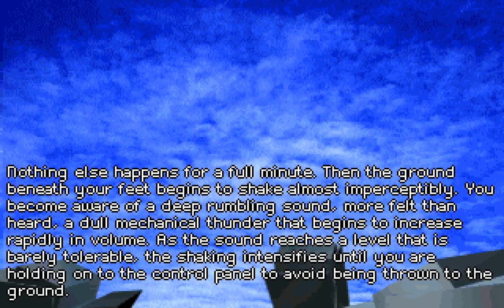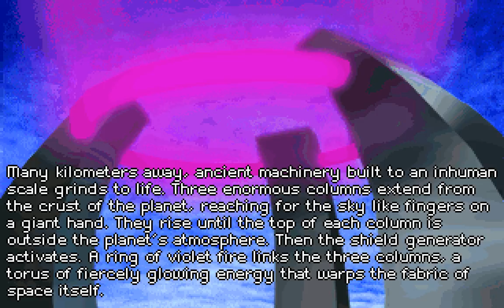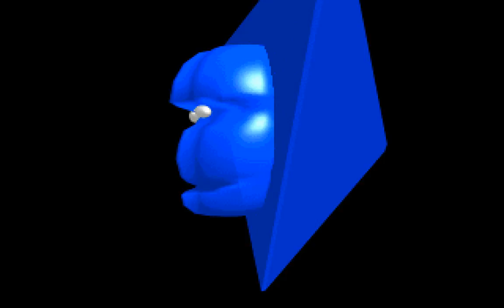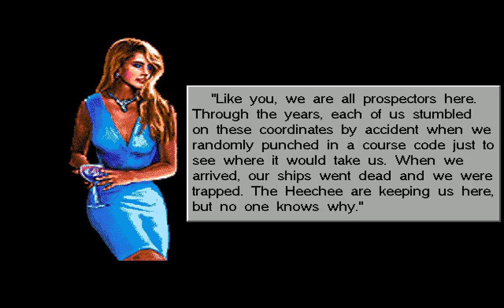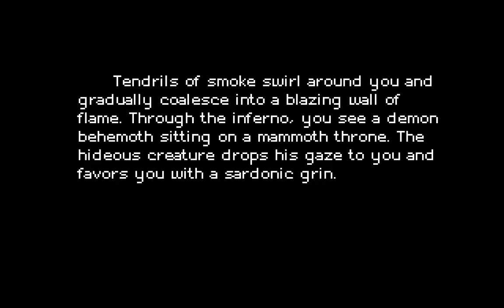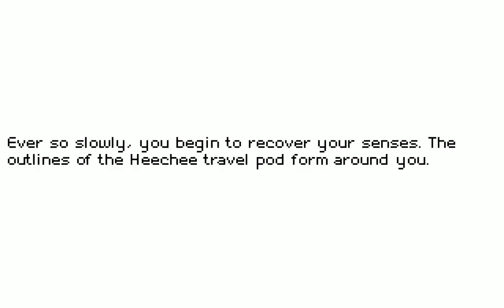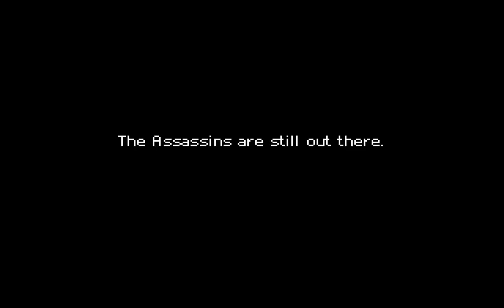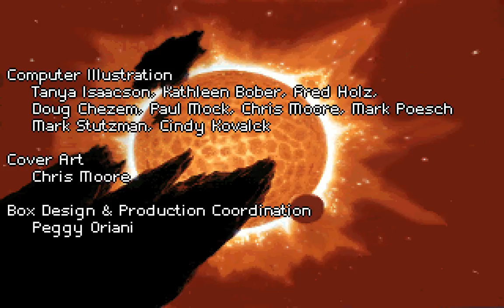Frederik Pohl's Gateway 'PART-2 (PC/DOS) 1992, Legend Entertainment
Frederik Pohl's Gateway - Part 2: Other Worlds and Part 3: End Game - Walkthrough (Legend Entertainment company) 1992 - Roland MT-32 midi soundtrack
Offering adventure in a world of interactive fiction with graphics, puzzle-solving, sci-fi / futuristic, licensed title, Frederik Pohl's Gateway is an abandonware developed by Legend Entertainment Company and published by Legend Entertainment Company. Released in 1992, you wander around in a perspective.

One of the best sci-fi games I've ever played, this game follows Pohl's classic: you play a "prospector" - one of the brave souls who volunteer to pilot alien crafts to unknown destinations, hoping to find valuable artifacts. As with other early Legend releases, the interface is excellent. I can't find fault with this game except that it seems a bit short. The plot is first-rate and puzzles challenging throughout. (the "Virtual Reality"-based puzzles are some of best puzzles ever designed for an adventure game, bar none). And best of all, Legend released the game as freeware a few years ago to promote Gateway 2: Homeworld. Two thumbs up!

Review By HOTUD